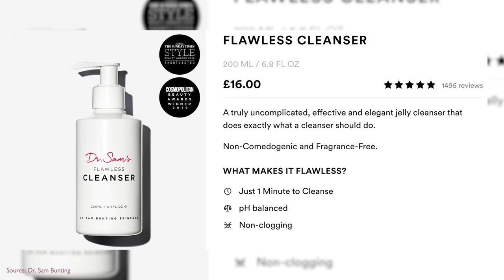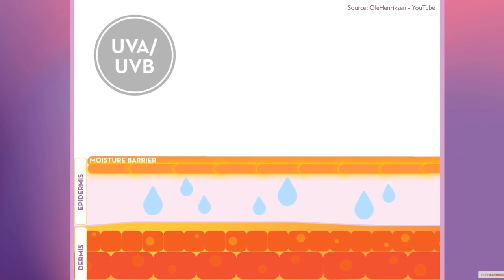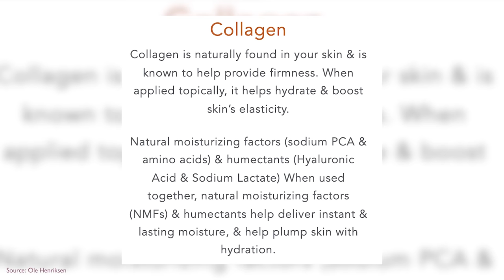I Burned My Skin Off Then Fixed It. How To Train Your Face This Year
Thank you to Ole H for partnering with us on sponsoring a portion of this video!

▷ This video is in partial partnership with Ole Henriksen :) Having the opportunity to create and share enlightening content is another reason I'm so grateful for youtube as a platform, the opportunities life presents us, and your love and support as part of my youtube family!! By no means should you ever feel obligated to use these links, but know that if you do purchase through any of them, you are contributing to spreading the message of positivity, self-love, and self-care that is expressed on this channel. Your love, support, and involvement in this youtube family is very much appreciated. Thank you always!